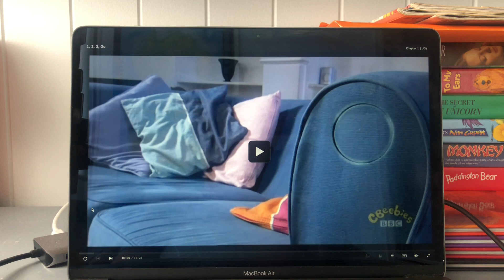Numberblocks 1 2 3 Go Cbeebies Outro